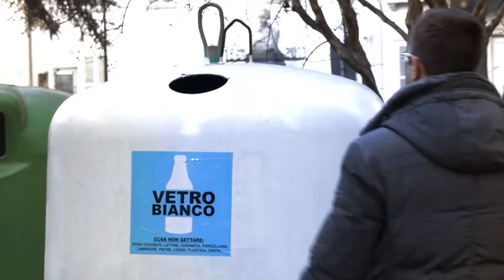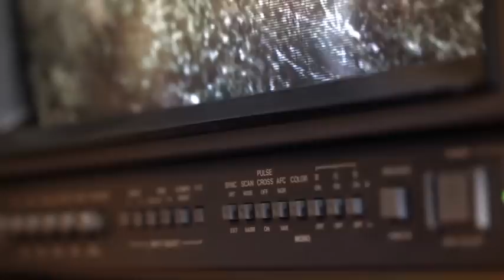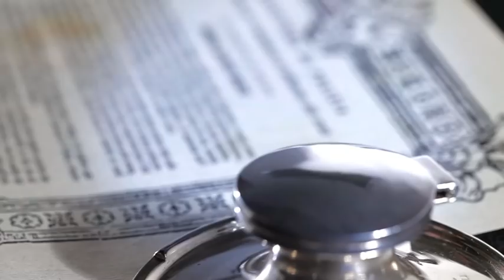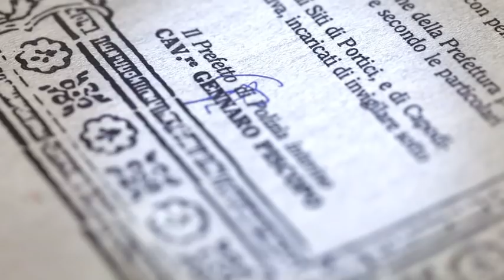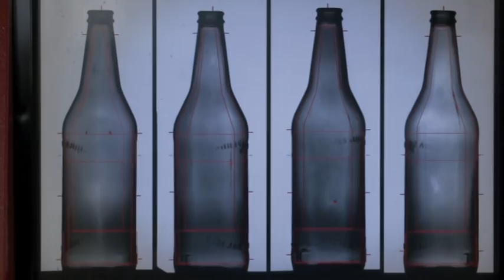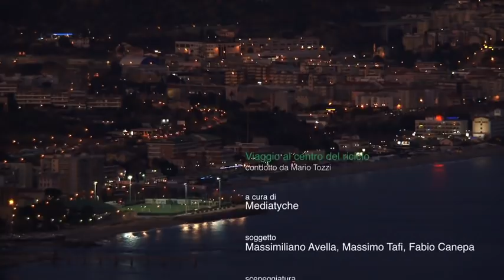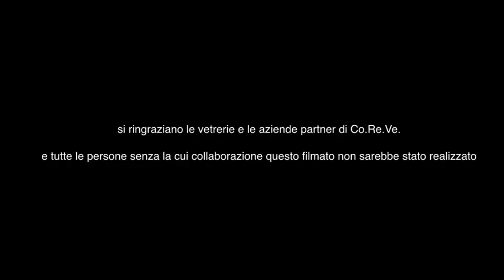19 11 2012 - "Viaggio al centro del riciclo" con Mario Tozzi - film completo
Video istituzionale CoReVe